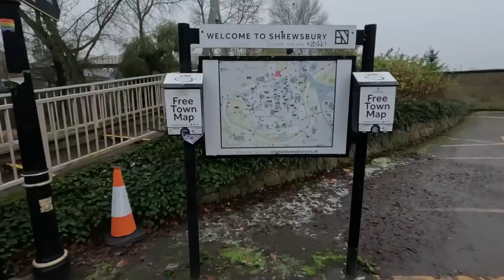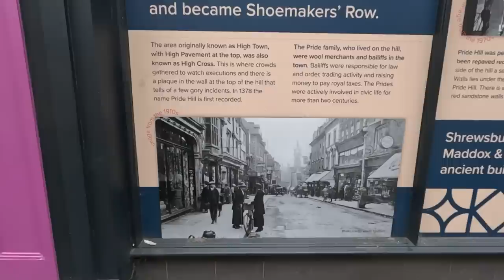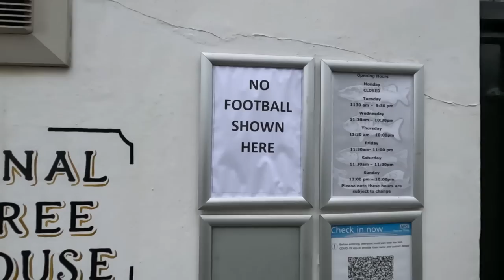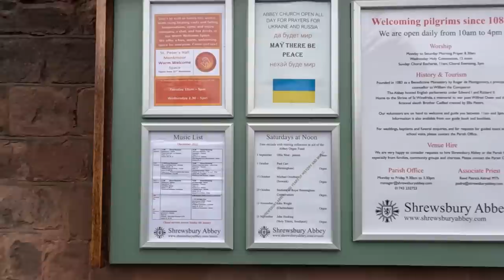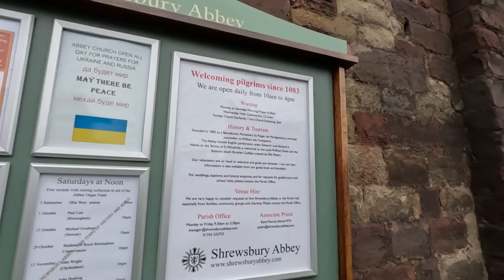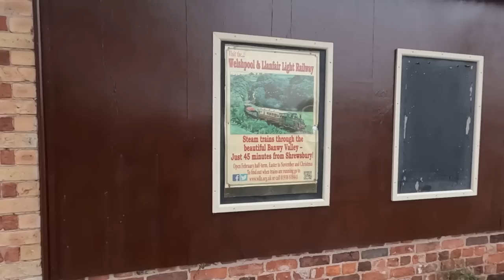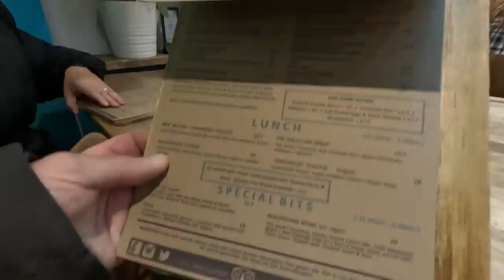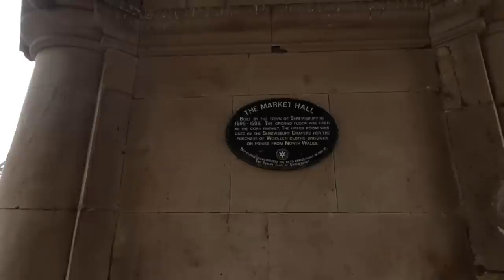A Walk Around Shrewsbury, Shropshire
We take the motorhome into Shrewsbury on a Sunday for a walk around Shrewsbury, somewhere we've never visited before. The car park we used is Frankwell Car Park and we parked at this location Note that the park and ride doesn't run on a Sunday, otherwise we would have used that.

Chapters
00:00 Introduction
00:35 Oxon Hall To Shrewsbury
02:23 Shops and park and ride Oxon Hall
03:49 Into Shrewsbury
06:10 Frankwell car park Shrewsbury
07:51 Walk around Shrewsbury
14:00 English Bridge, Shrewsbury
15:40 Walk around Shrewsbury Abbey
17:13 Shrewsbury Abbey Station
18:55 Ginger and Co Coffee
19:26 Market Hall Shrewsbury

Please: DO NOT send me personal messages on Facebook and Instagram unless it is important.